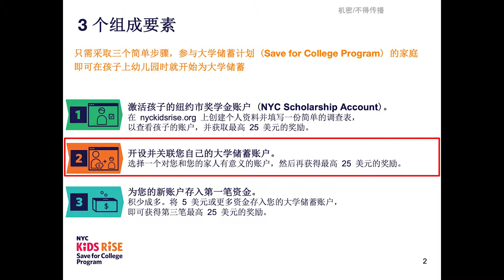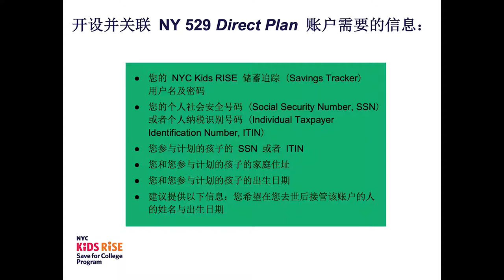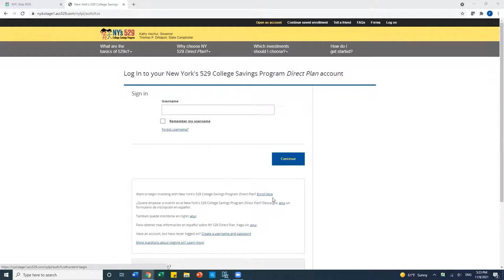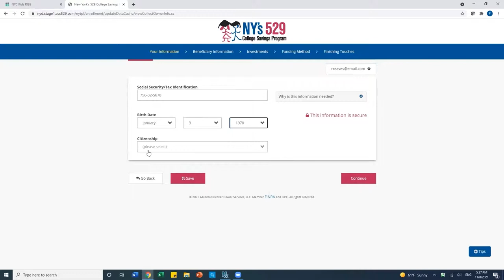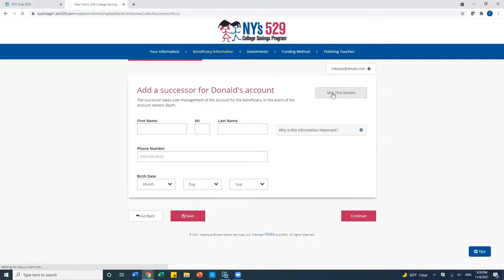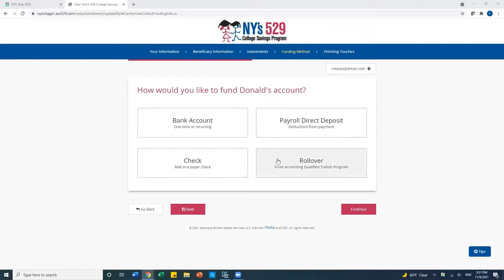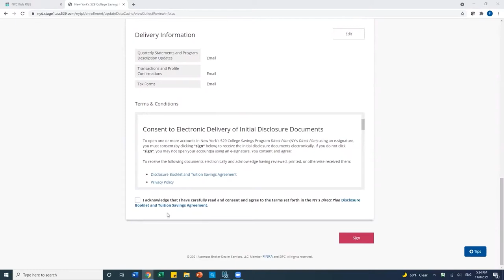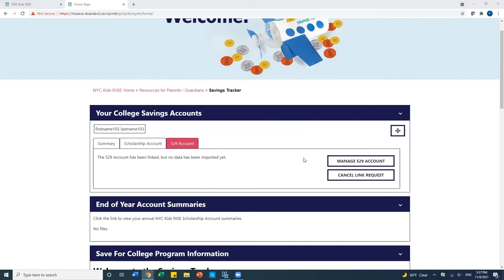如何开设 NY 529 Direct Plan 账户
本视频主要介绍如何通过大学储蓄计划开设您可用的大学储蓄账户：NY 529 Direct Plan 账户。529 账户是一个旨在帮助美国家庭为孩子上大学和参加职业培训而进行储蓄的账户。